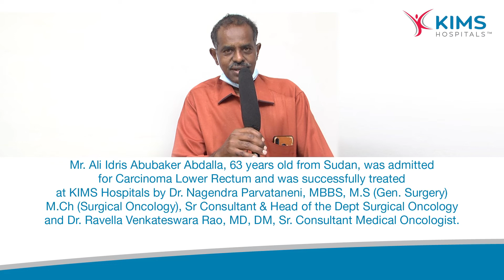Mr. Ali Idris Abubaker Abdalla | Carcinoma Lower Rectum | Dr. Nagendra Parvataneni & Dr. R. V. Rao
Mr. Ali Idris Abubaker Abdalla, 63 years old from Sudan, was admitted
for Carcinoma Lower Rectum and was successfully treated
at KIMS Hospitals by Dr. Nagendra Parvataneni, MBBS, M.S (Gen. Surgery)
M.Ch (Surgical Oncology), Sr Consultant & Head of the Dept Surgical Oncology and Dr. Ravella Venkateswara Rao, MD, DM, Sr. Consultant Medical Oncologist.​